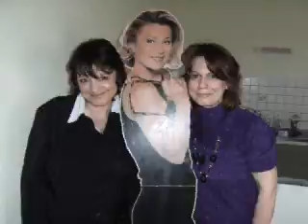musique je vais a rio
de tres bons souvenirs